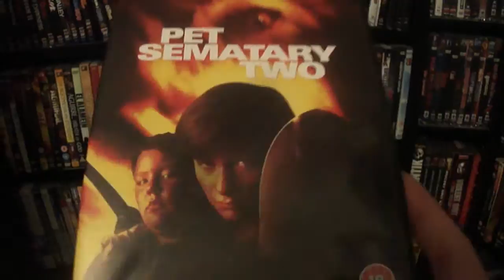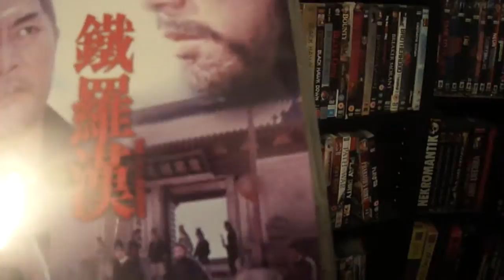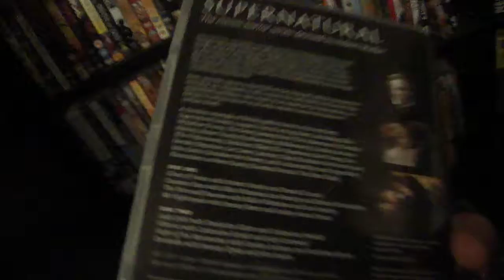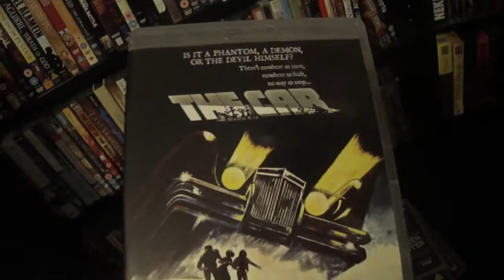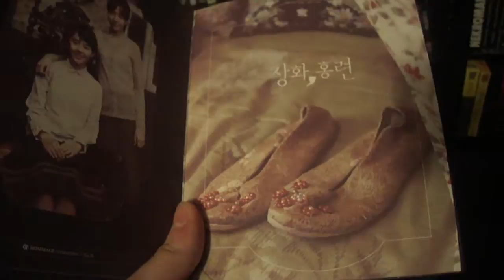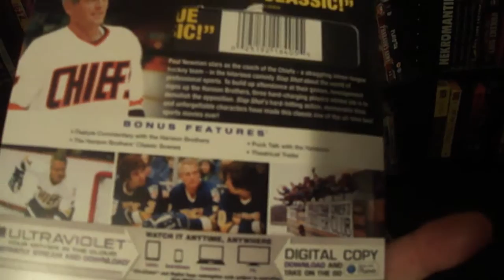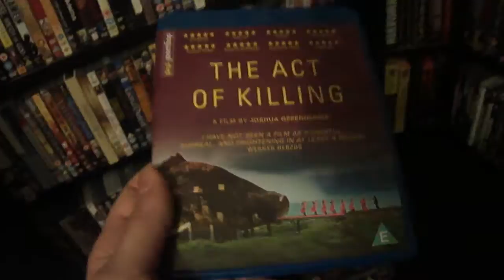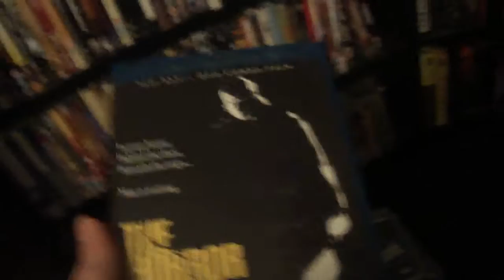Blu-ray & DVD Collection: January 2014 Huge Update (Box Sets, Digibooks, Steelbooks, and more)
A video showing the Blu-rays and DVDs I've received over the past few months